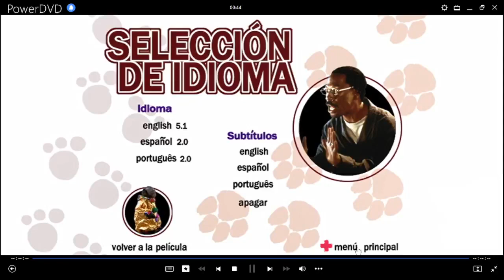Dr Dolittle DVD Menu 1999 en español